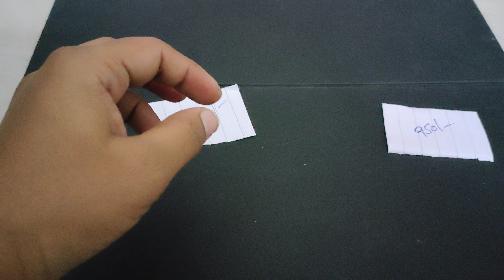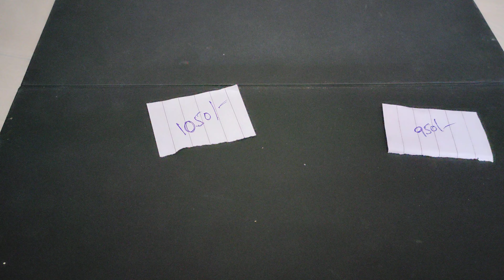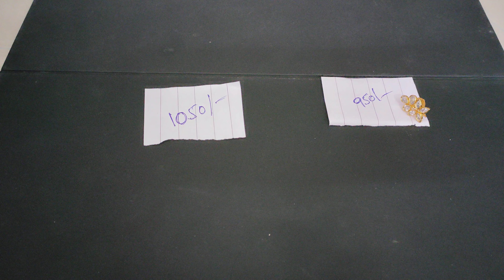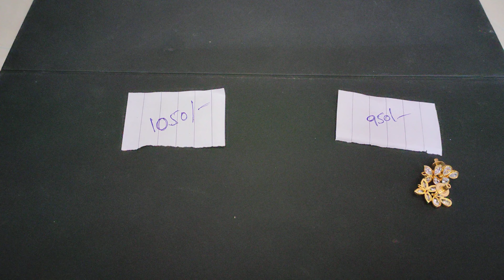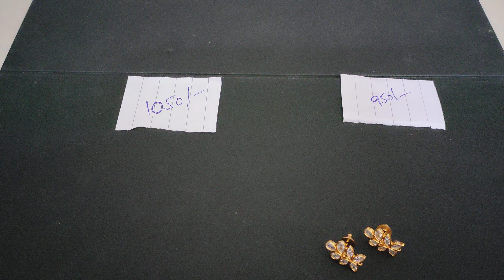24/09/22: Handmade Jewellery Beaded jewellery